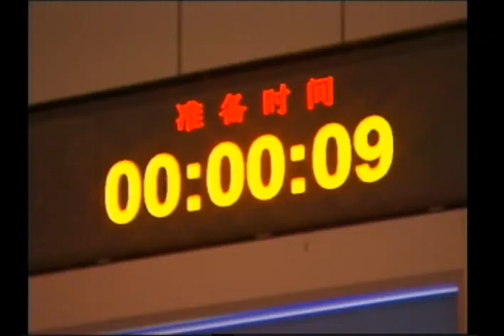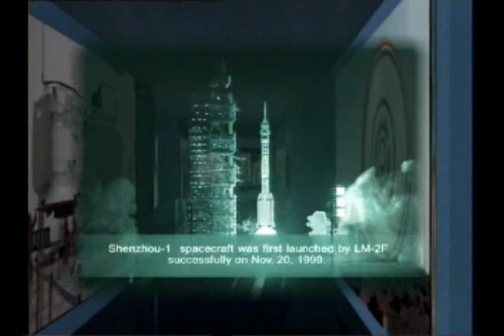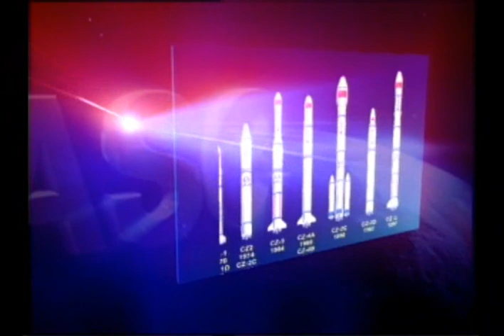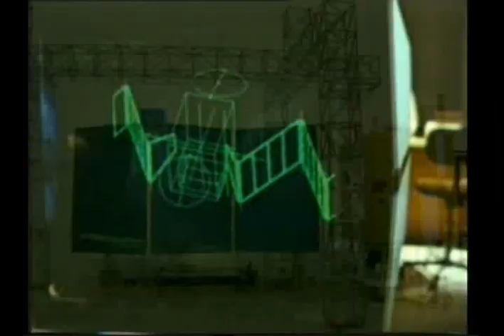CASC (China Aerospace Science and Technology Corporation)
Inspirational Marketing Movie for the China Aerospace Science and Technology Corporation and Chinese Space Exploration and Development